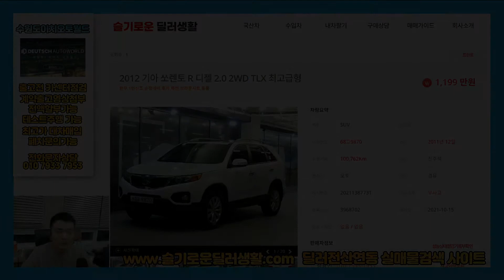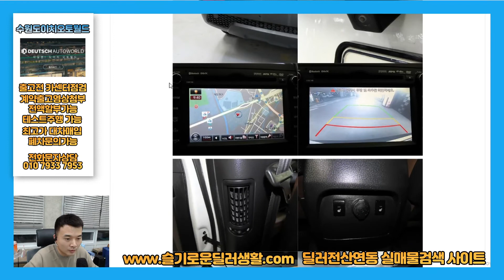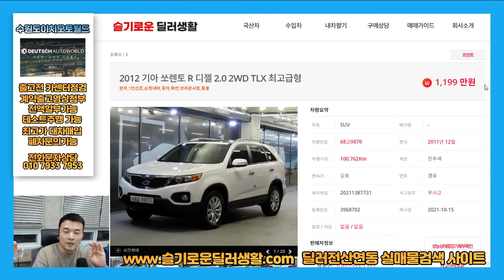(실매물중고차)번호9870/쏘렌토R/1199만원/출고전카센터점검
감사합니다